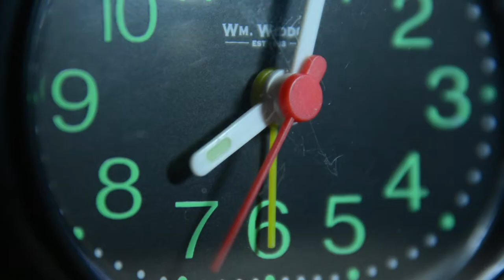The Usual Route